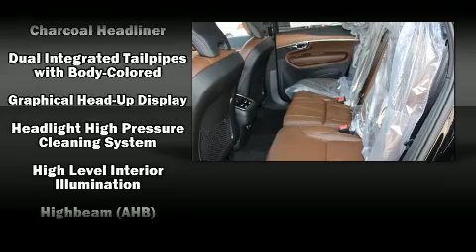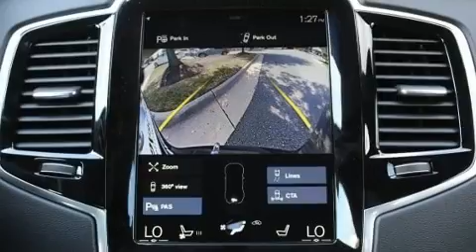2019 Volvo XC90 T6 Inscription in Dulles, VA 20166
Don Beyer Volvo Cars Of Dulles
21830 Pacific Blvd
in Dulles, VA 20166

The 2019 Volvo XC90. It features an automatic transmission, all-wheel drive, and a 2 liter 4 cylinder engine. Turbocharger technology provides forced air induction, enhancing performance while preserving fuel economy. Volvo infused the interior with top shelf amenities, such as: a tachometer, a power seat, a blind spot monitoring system, heated and ventilated seats, tilt steering wheel, a power liftgate, and leather upholstery. For drivers who enjoy the natural environment, a power moon roof allows an infusion of fresh air. Volvo also prioritized safety and security by including: dual front impact airbags, front side impact airbags, traction control, brake assist, anti-whiplash front head restraints, ignition disabling, an emergency communication system, and 4 wheel disc brakes with ABS. Adaptive cruise control maintains a pre set distance behind the car ahead of you, simplifying highway driving and enhancing safety. We pride ourselves on providing excellent customer service. Stop by our dealership or give us a call for more information.